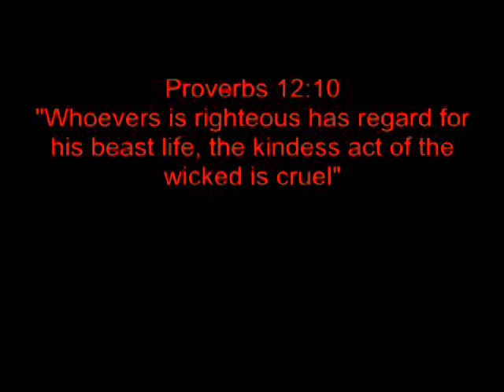Impulse Control - How to Train Your Dog - Leave it and Drop it with Tug Toy - Dog Obedience Part 2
In this video I build on the principals for the drop it, leave it and take it  commands I learned from watching various video's on the subject including Victoria Stilwell's Teacher's Pet.  I use constructive play as part of my proofing process. In this video I'm using a tug toy.  My goal is to get Prince really excited to see if the commands will hold with distractions.  I'm not a trainer, just a do it yourself kind of guy who loves his dogs, and has a passion for dog training.  I hope that my videos will encourage others to start training their dogs.  Trained dogs are far less likely to end up in shelters.  Ask yourself, what kind of dog owner do I want to be?  You don't have to go crazy in the training like I have, but you will need to set aside 10 to 15 minutes a day (4 to 5 days a week will do)  training your dogs.  I would love to hear about what you have done, and what training methods that you found to be successful.  Please visit Doggie Doooooo on facebook and share your success.  I've only had Prince for 2 months, and he has made tremendous progress.  He is a high energy pit/mix who had very little impulse control.  If I can do it, you can do it!